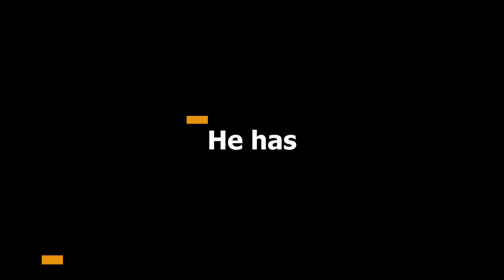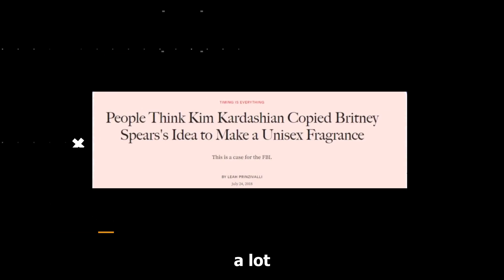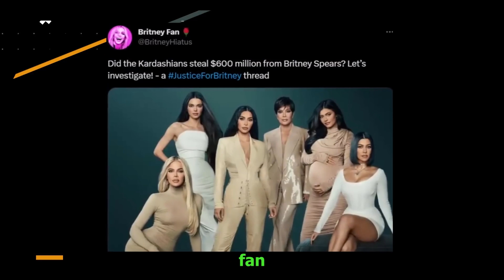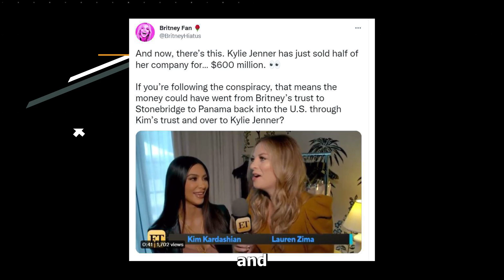Kanye West Reveals Why The Kardashians HATE Britney Spears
The Kardashians and Kanye are a combo that guarantees non-stop drama. They have a love-hate relationship, and recently, it's mostly hate. Something is always up between the two parties, and this time, we have another blockbuster name involved, the pop icon Britney Spears. The entire Hollywood knows the Kardashians aren't big fans of Britney, and maybe Kanye can tell us why. Kanye may have just spilled the beans on the reason behind this hatred.
Remember when Kanye said the Kardashians were evil and that he would fight them? He has begun. Kanye has a reputation for saying the most controversial things. Some remarks break the internet; others break his bank.